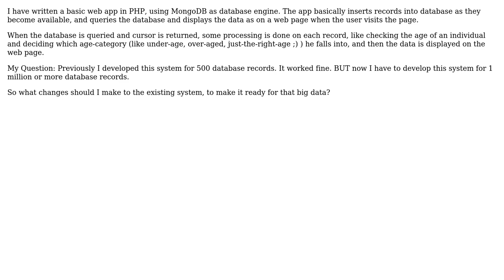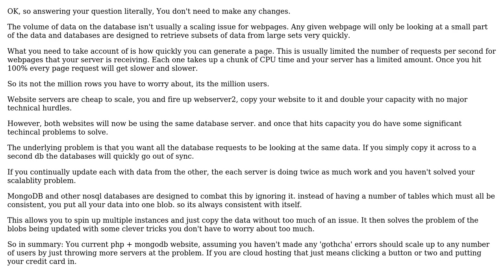How to make a basic database application, previously developed for 500 records, ready for 1...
How to make a basic database application, previously developed for 500 records, ready for 1 million records?

With thanks & praise to God, and with thanks to the many people who have made this project possible! | Content (except music & images) licensed under CC BY-SA | Music | Images & others | With thanks to user JBel user Ewan user Doc Brown and the Stack Exchange Network Trademarks are property of their respective owners. You are responsible for your own actions.